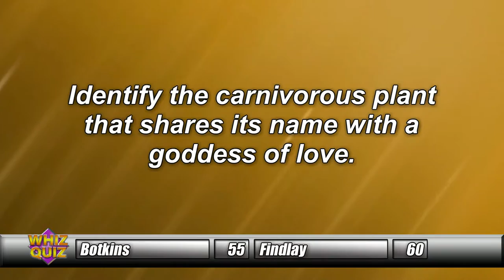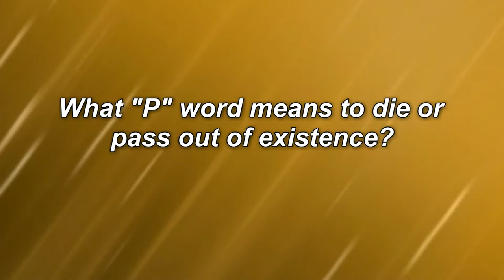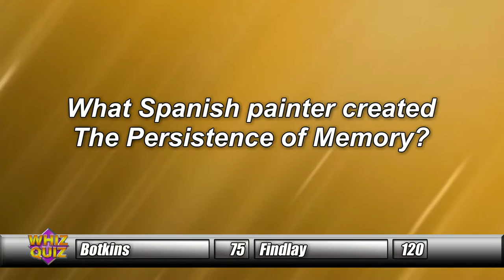Whiz Quiz Part 4/4 Delphos St. Johns vs. New Bremen, Botkins vs. Findlay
Part 4/4 Delphos St. Johns vs. New Bremen, Botkins vs. Findlay